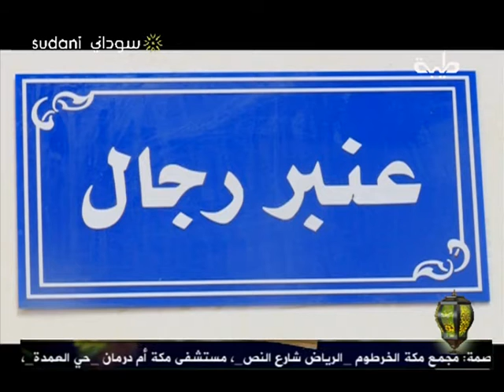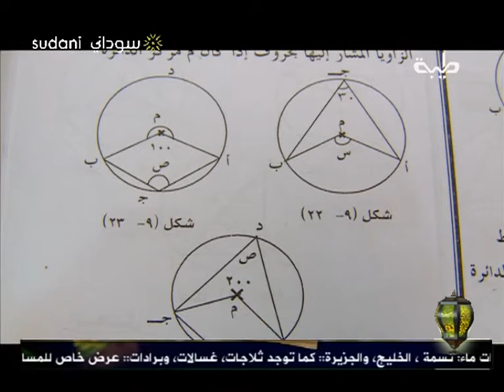صور مقلوبة (13) | الفردة